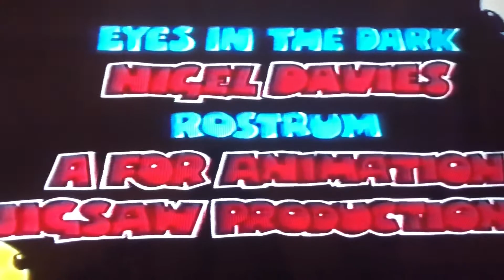End of trap door the stupid thing UK VHS